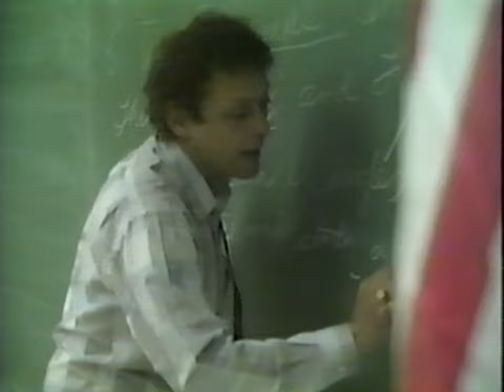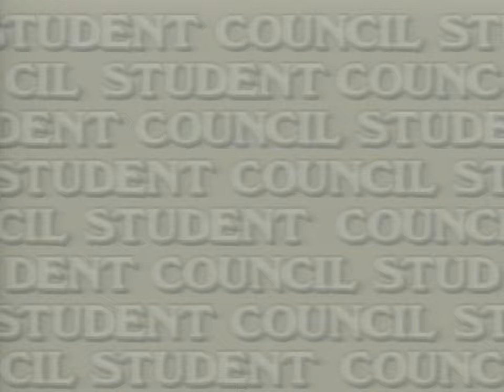Hendersonville High School Video Yearbook 1988